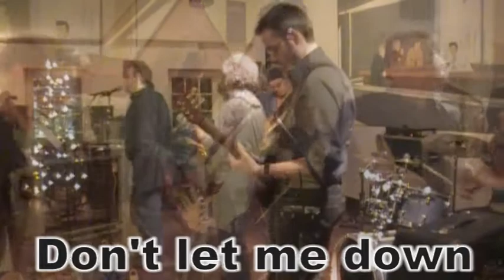Don't let me down - Vince & the Magic Tones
Live im Adler - Mengen am 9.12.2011